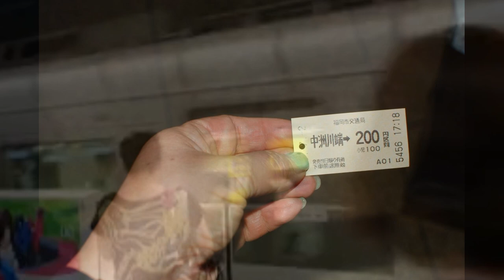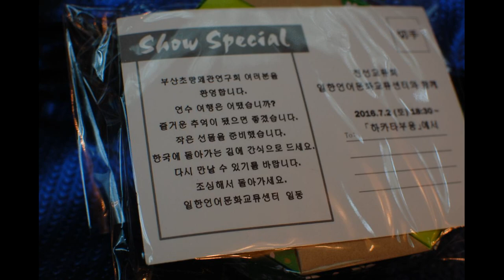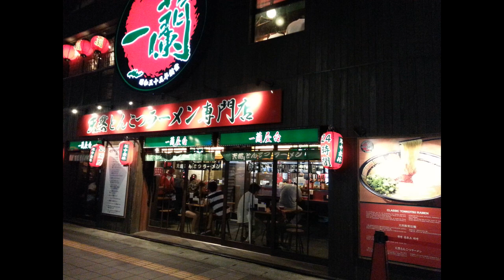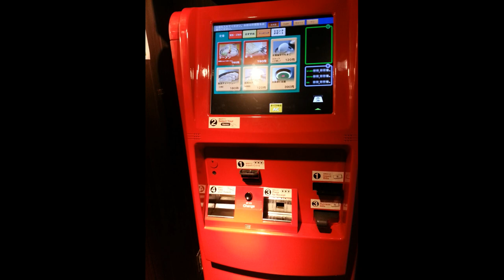[일본사진여행 ] 부산에서 배타고 후쿠오카 여행기록 a travel record 🇯🇵👘